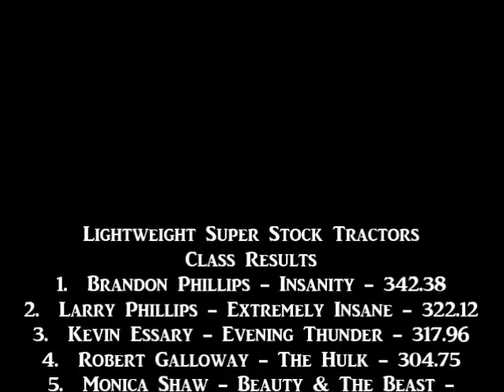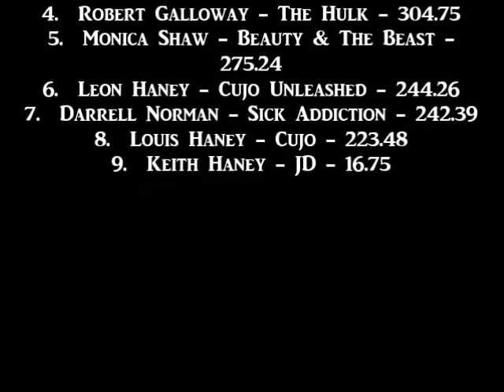NTPA 2015: Light Super Stock Tractors | Tanner, AL | Let's Go Pulling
Event sanctioned by the NTPA Mid-South Pullers Association.